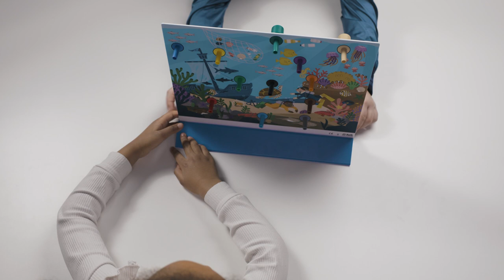Rolf Essentials - Dialo world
Bezoek de stad, ontmoet de dieren in het oerwoud of duik in de zee met Dialo World.